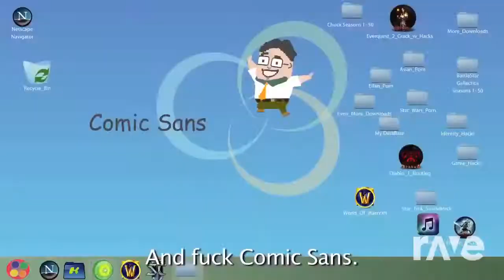Epileptic Rage - Nerd Rage x Epileptic Techno: Your Favorite Martian Mashup:(16+ For Language)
(Warning 1 or both songs may have Language or Not)